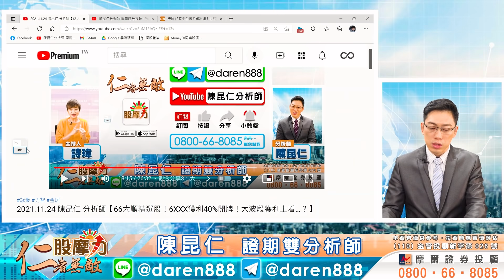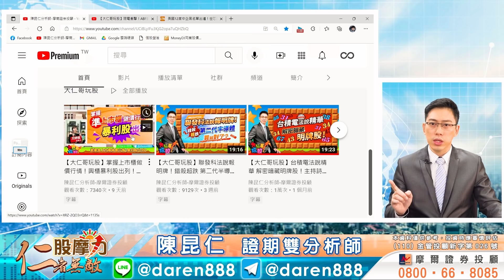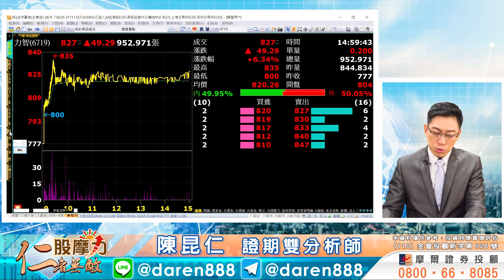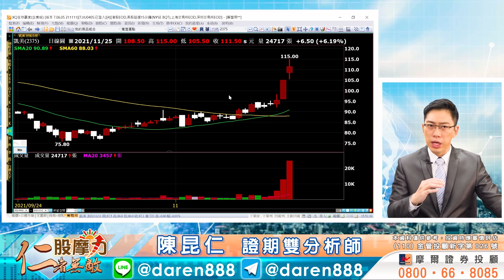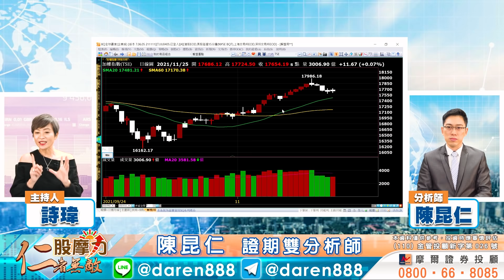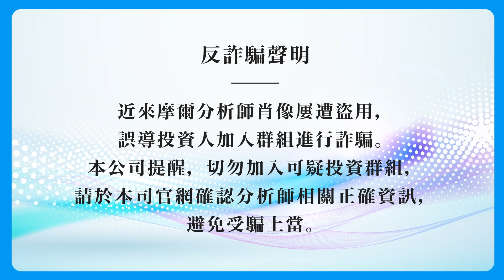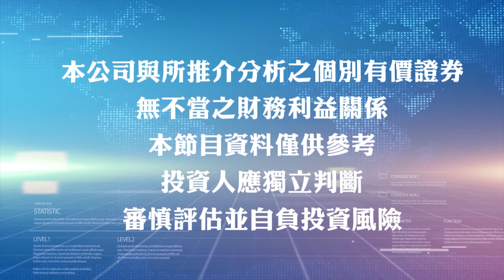2021.11.25 陳昆仁 分析師【資金輪動往兩端！做對方向賺更大！】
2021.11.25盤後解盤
【資金輪動往兩端！做對方向賺更大！】

節目章節重點：
00:00 看好的ABF載板，欣興領先創高！
01:30 同樣是趨勢成長，欣興創高、世芯破低，12月選股重點
07:08 ABF載板三雄，技術面比一比
09:09 創高拉回守穩買點個股分享
11:55 IP短線漲多拉回，等待拉回買點
16:28 元宇宙，只要有心，檔檔都是元宇宙，作夢行情持續
21:45 低檔整理完畢轉強，也值得留意

更多免費投資資訊以及精選潛力個股分享
Telegram頻道